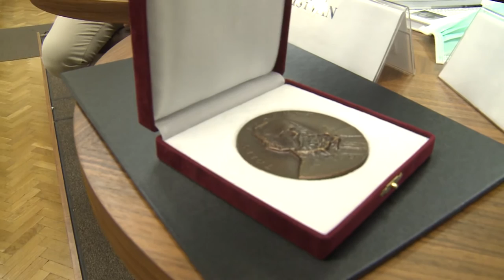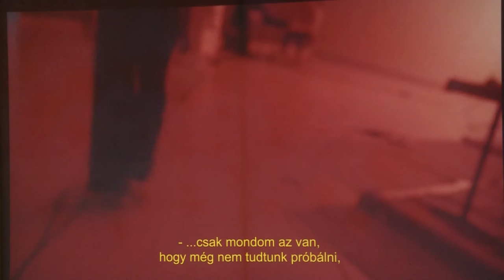201006 Paletta magazin Bakonyi István